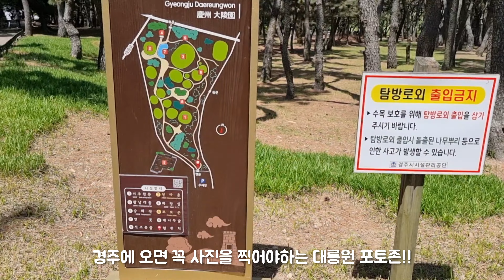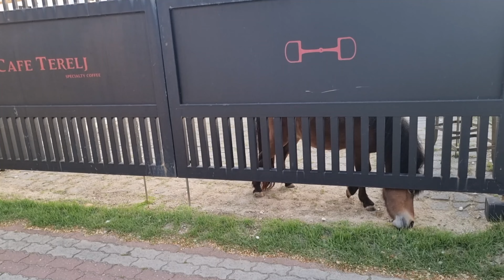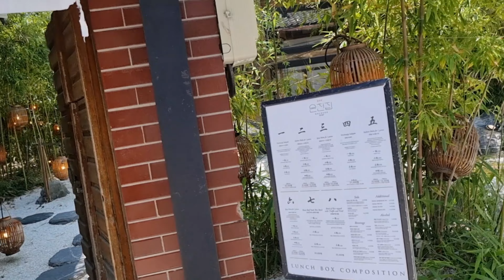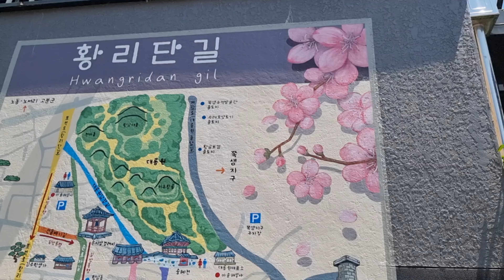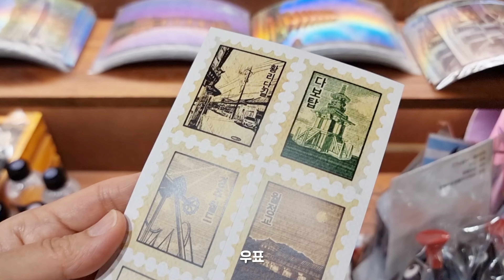🌿20년만에 간 경주 여행! 알차게 경주 즐기는 법[1] 대릉원 황리단길 월정교 신라제면, 이스트1779, 국보31호, 말카페 테를지, 황리단길 맛집, 카페, 여행코스추천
📍모든 영상의 권한은 rose pink에 있습니다.
📍부적절한 댓글, 비방 댓글은 예고 없이 삭제될 수 있습니다.
📍모든 제작 영상 이동 X 내용 편집 X